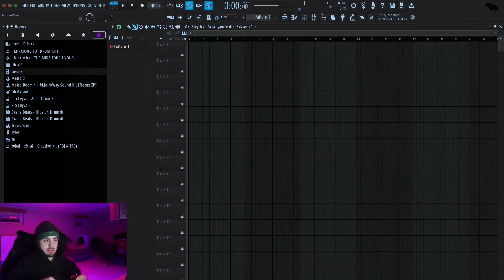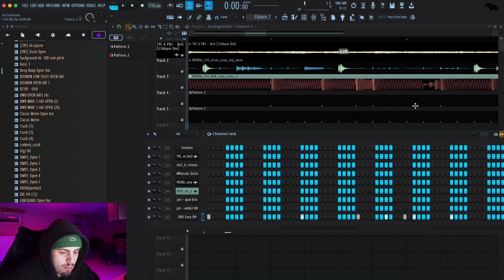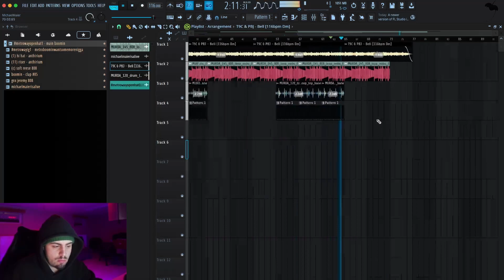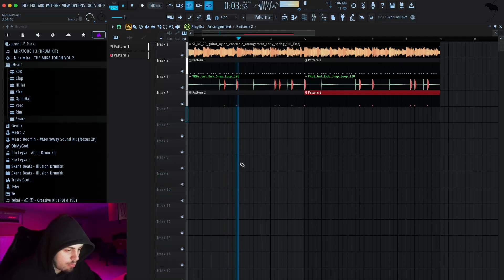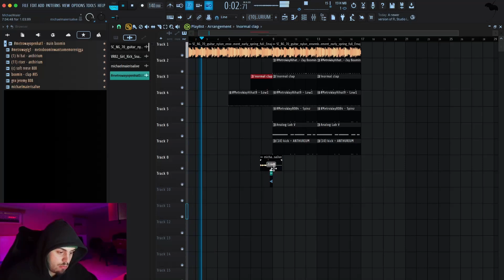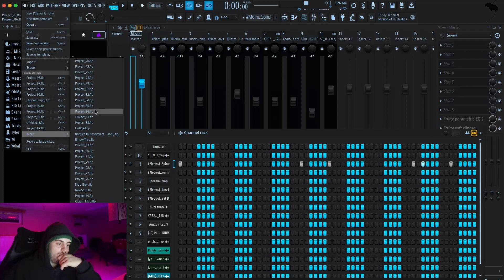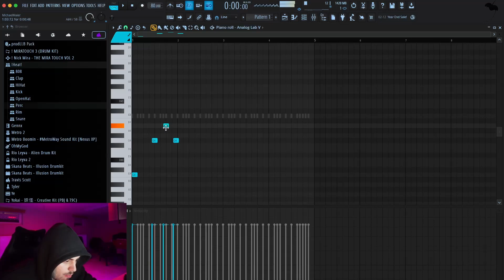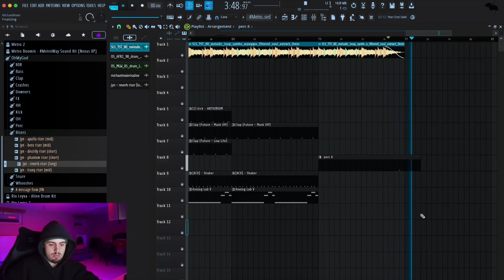Cozy Cooking: Beats in FL Studio | 1 Stunde Produktion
Cozy Cooking: Entspannte Beats in FL Studio zaubern | 1 Stunde Live-Produktion

▼Aufklappen ▼

Willkommen zu einer weiteren entspannten Session von Cozy Cooking! Heute tauchen wir in die Welt der Musikproduktion ein und zaubern in FL Studio fesselnde Beats. Lehne dich zurück, entspanne dich und lass uns gemeinsam eine Stunde lang kreative Energie freisetzen.

In diesem Video erfährst du, wie ich von Grund auf coole Beats erstelle. Vom Auswahl der richtigen Sounds über das Arrangieren von Drums bis hin zur Feinabstimmung von Melodien - du erlebst jeden Schritt live mit. Wir werden verschiedene Genres erkunden und dabei sicherlich einige interessante Klänge entdecken.

Die Atmosphäre ist hier gemütlich und einladend, also fühl dich frei, Fragen zu stellen und mit der Community zu interagieren. Cozy Cooking steht nicht nur für die Küche, sondern auch für die gemütliche und inspirierende Umgebung, die wir beim Produzieren von Musik schaffen.

Schalte ein, um:

- Meine kreativen Prozesse in FL Studio zu verfolgen
- Tipps und Tricks zur Beat-Produktion zu erhalten
- Die Entstehung einiger einzigartiger Sounds live zu erleben
- Teil der Cozy Cooking-Community zu werden

Bereite dich darauf vor, inspiriert zu werden, während wir gemeinsam eine Stunde lang Beats kreieren. Verpasse nicht die Chance, Teil dieses kreativen Erlebnisses zu sein. Viel Spaß und bis bald bei Cozy Cooking! 🎶✨